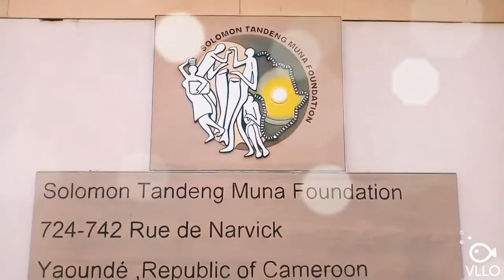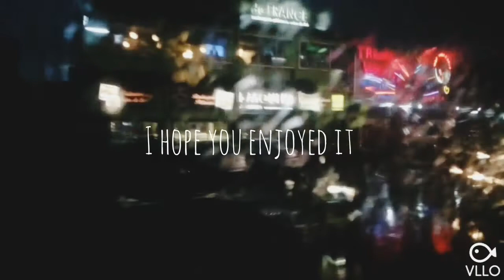YAOUNDE AGAIN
Meet the Misongi batch of 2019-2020 . Giving back is very important for Misongi, so here we are trying to motivate, advise and scare just a bit our juniors in this amazing adventure.

Songs:
intro:
-Ben Howard: promise

Some by Bolbbalgan4

Outro:
That's okay by D.O

I took on the journey of college application and was successful as I got into my top choice college, Williams College. I wish more applicants from Africa could be successful. Therefore, in order to add value to the journey of prospective applicants from Africa, I created this channel to share tips and some advice. with this channel I aim to make your journey smoother and easier. Let's evolve together.